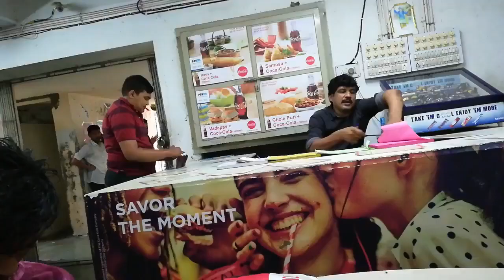L D College of Engineering CANTEEN Small Clip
L D College information
LDCE placement details
LDCE canteen tour